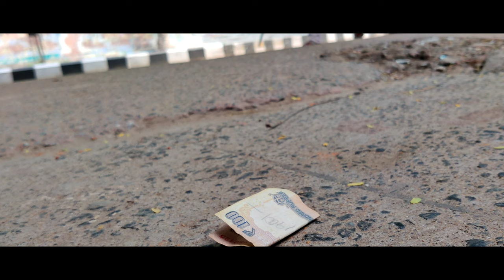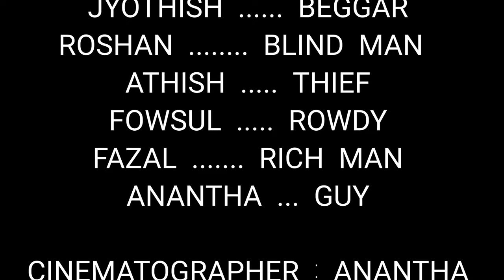100 | Conceptual Short film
If u want to know what god thinks of money
Just look at the people he gave it to
BY FOWSUL HASAN
CAST : JYOTHISH,ROSHAN,ATHISH,FAZAL, ANANTHA,FOWSUL
CREW : WADUD